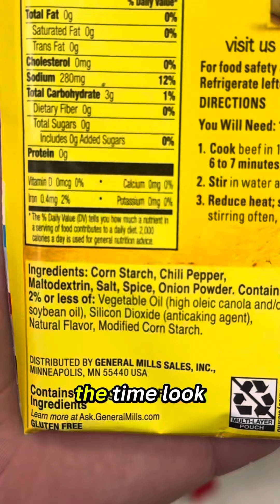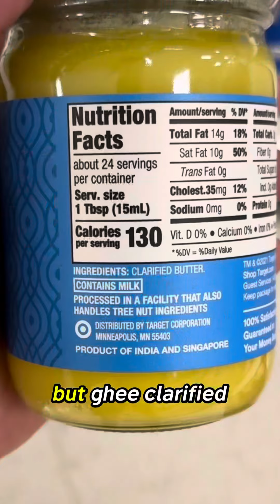Grocery shopping on the carnivore diet - lets go to Target